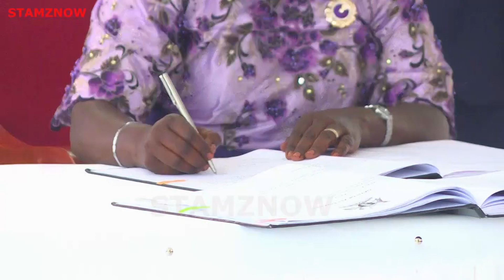MUSEVENI OFFICIALLY WELCOMES DP'S MAO TO CABINET AT SHE